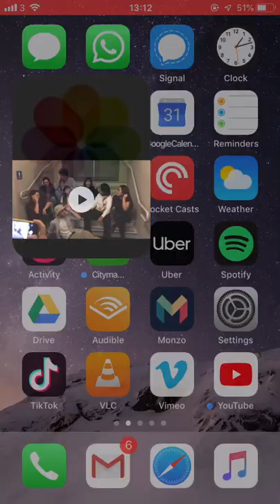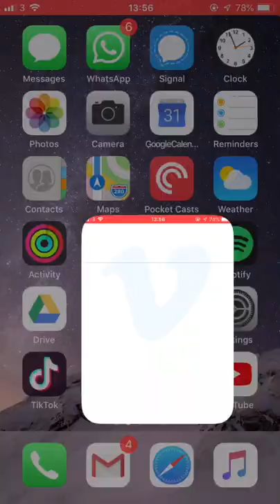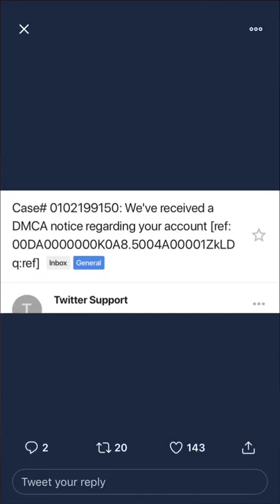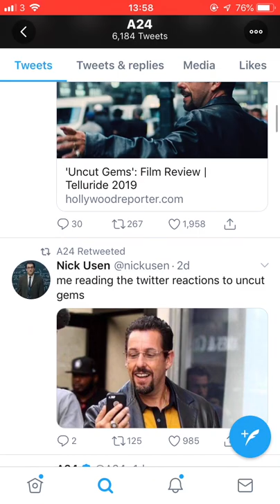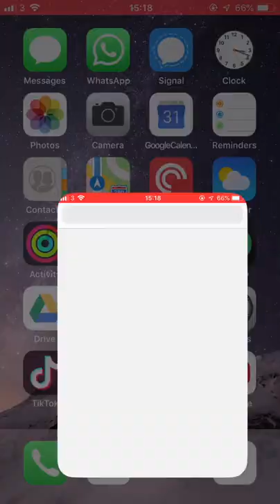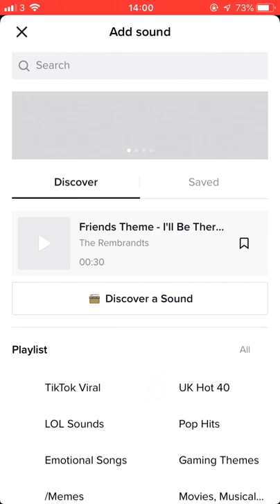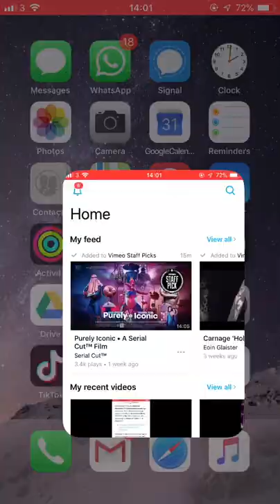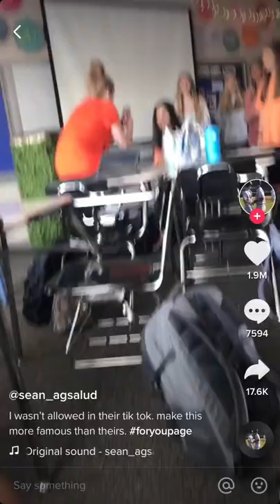Criticism in the age of TikTok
How Gen Z’s favourite app points to a new form of cultural commentary 🕺🏿📲👩🏽‍🎓

Downloaded over a billion times since its launch just two years ago, TikTok has taken the tech world by storm with its endless stream of viral dance routines, comedy lip sync clips and impenetrable intertextual memes. And with a user base seemingly comprised of nothing but whip-smart 15-year-olds, it’s become perhaps the definitive online home of Generation Z.

Last month Charlie Lyne went to the Melbourne International Film Festival, intending to mentor a group of young Australian critics on the ins and outs of contemporary film writing. Instead they mentored him on the art of TikTok, and in the process pointed the way to a whole new kind of 21st-century criticism.